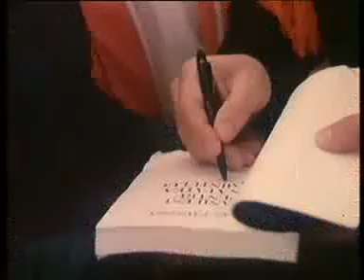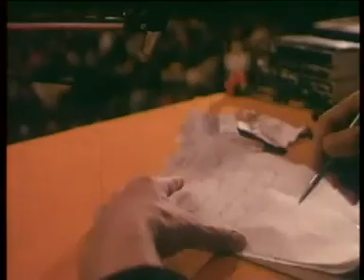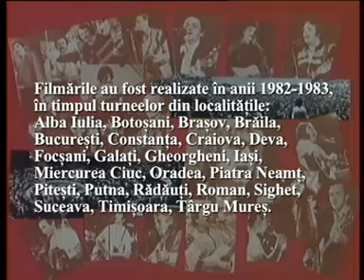Cenaclul Flacara 03